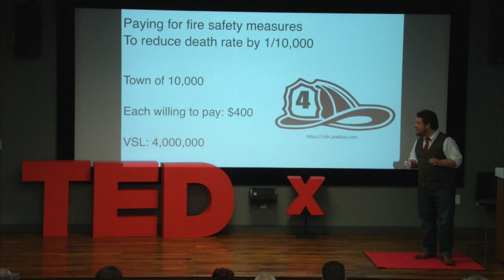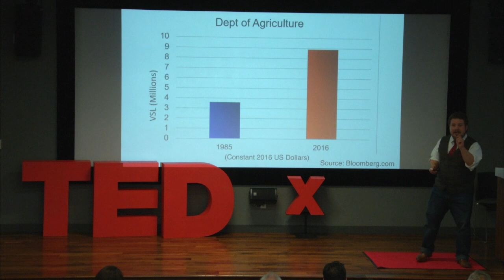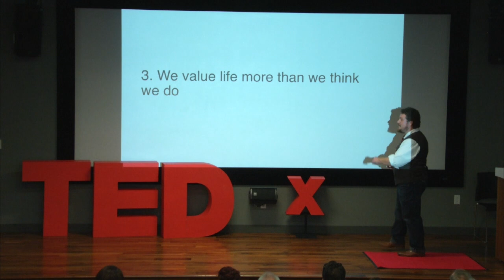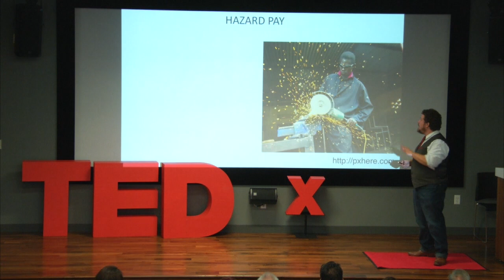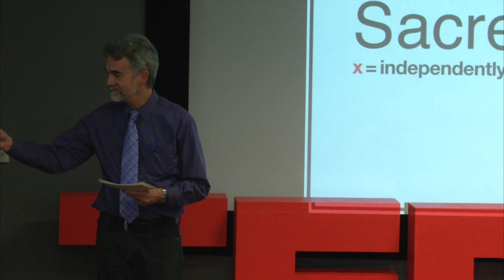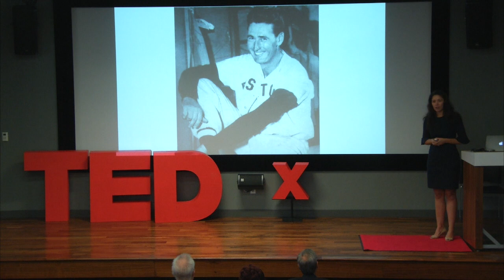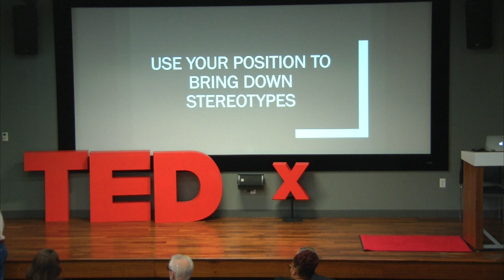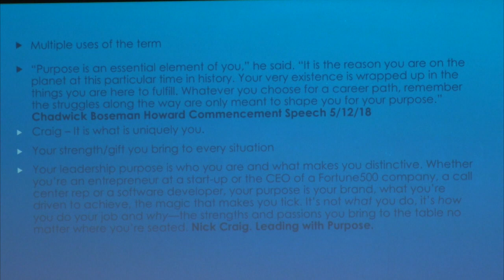TEDx 2018 Sacred Heart University faculty and staff engaged the theme, “What are we worth?”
0:28 Richard Grigg Ph.D. (fragment due to audio loss)
17:31 Stephen Briner, Ph.D.
38:45 Colleen Butler-Sweet Ph.D.
58:36 Annie Wendel
1:12:20 Steven Brown Ph.D.

Since 2013, the Hersher Institute for Applied Ethics has organized an annual event featuring brief, compelling lectures by faculty member on ethical topics. TED talks were the inspiration and model for this annual series. Because the series has been well received, we were inspired to upgrade the 2018 event to become an official TEDx event. With the cooperation of a lot of people and departments, the university is proud to present TEDxSacredHeartUniversity. We hope you are enlightened and inspired by these talks from our faculty and staff that broadly engage the theme, “What are we worth?”